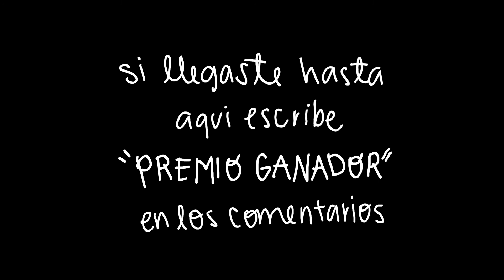PINTANDO A UNA LINDA PERRITA :) ACUARELAS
El mes pasado por el día del perro🐶, (que fue el 21 de julio) hice una actividad para que se pudieran ganar una ilustración de un perrito, y aquí esta el proceso de esa ilustración.
si tu tambien quieres una de tu perrito no dudes en mandarme un mensajito, a cualquiera de mis paginas, (instagram o fb abajo están los links) tengo las comisiones abiertas 😉